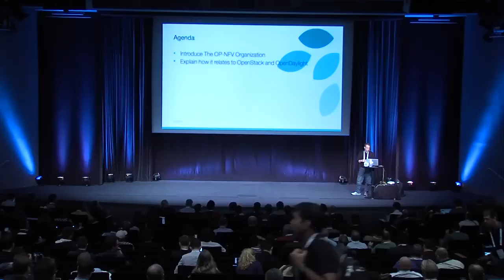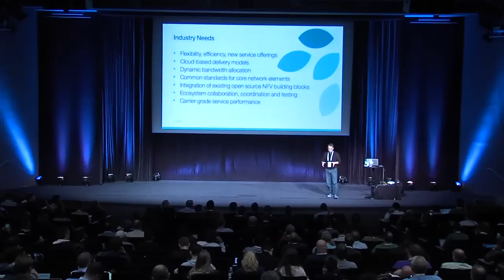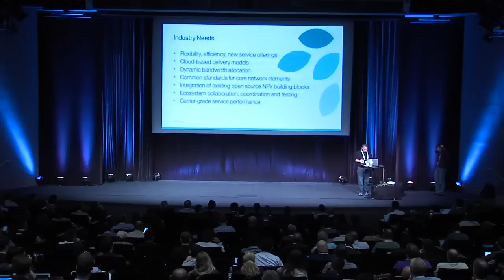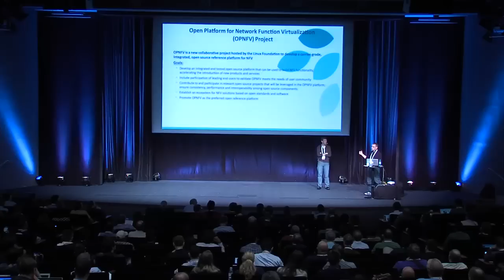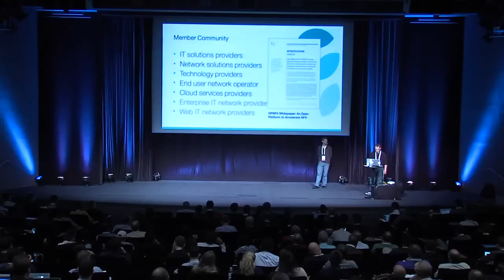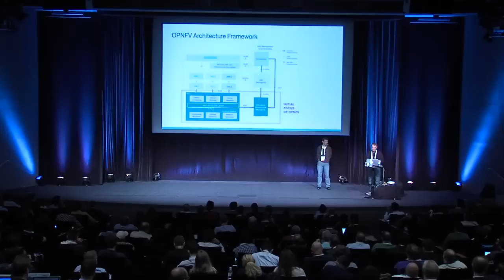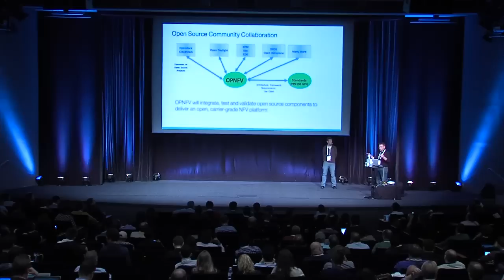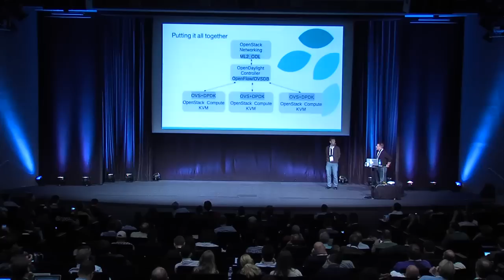The Open NFV Organization, Neutron and Open Daylight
A new organization has been formed called Open Network Function Virtualization (OP-NFV) under the Linux Foundation.  This new organization seeks to create integration projects that combine upstream code from projects such as Openstack, Opendaylight and the Linux Kernel and combine them with extensive testing, custom configuration and possibly upstream code patches.